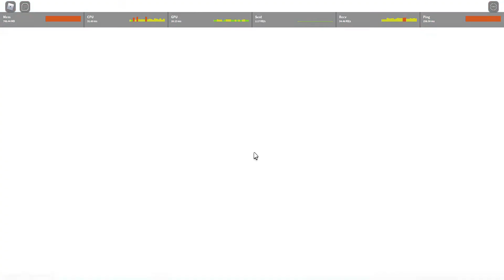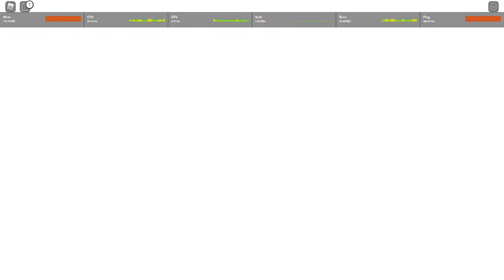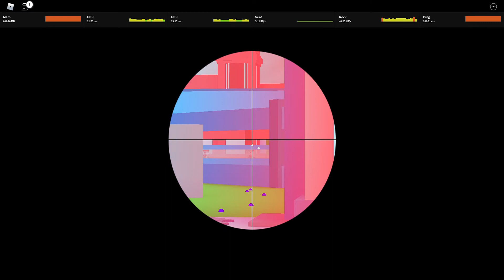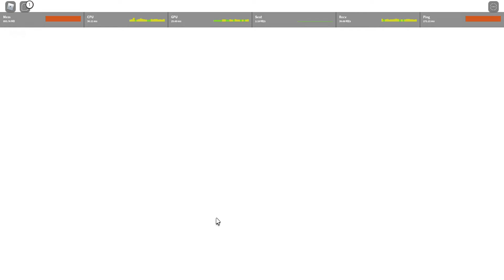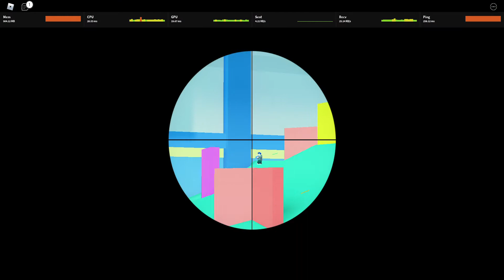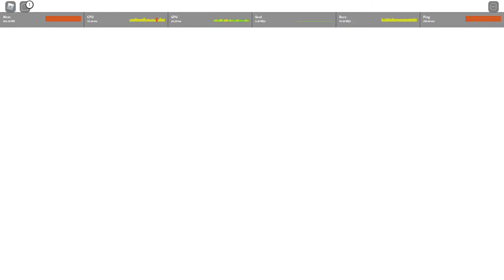My worst play ever....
wow... rlly? this is not u hctv9.